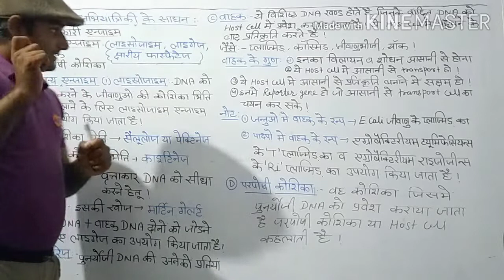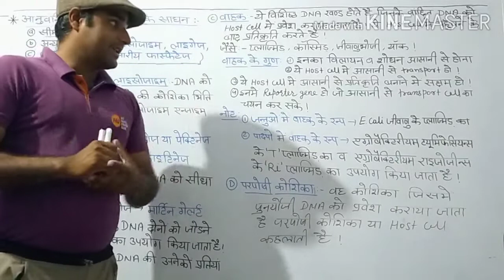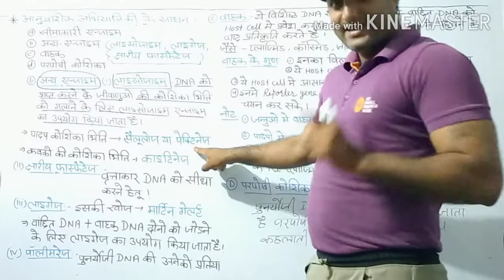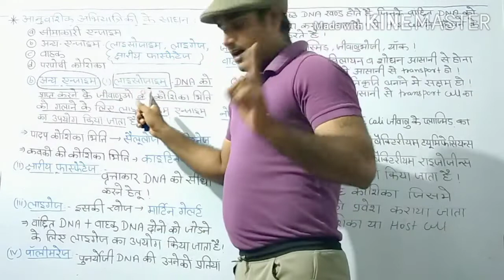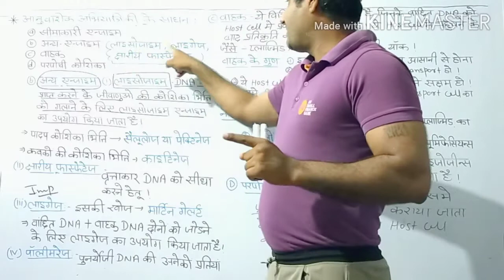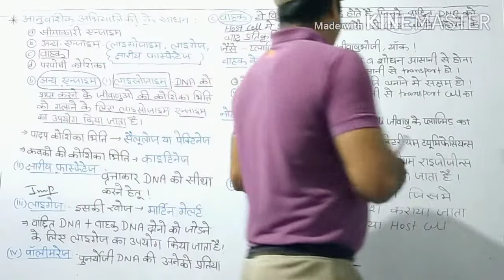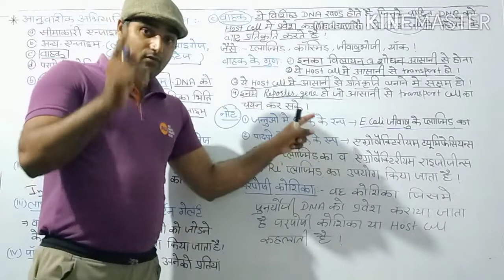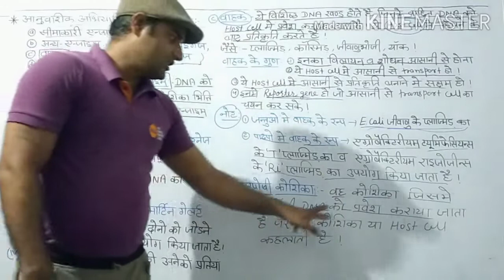जैव प्रौद्योगिकी भाग -3 आनुवंशिकी अभियांत्रिकी के साधन (विजय सर)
जैव प्रौद्योगिकी कक्षा 12 कृषि जीव विज्ञान